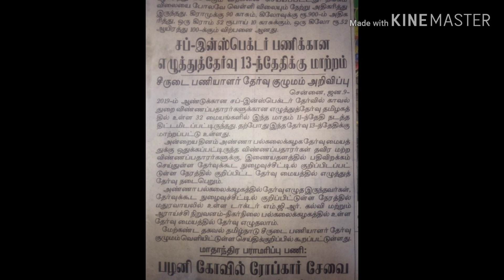Tnusrb latest announcement